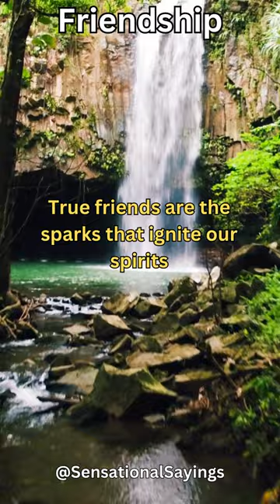Guiding Compasses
True friends are the compasses that point us in the right direction, they guide us through life's twists and turns, helping us navigate the paths we choose to explore.